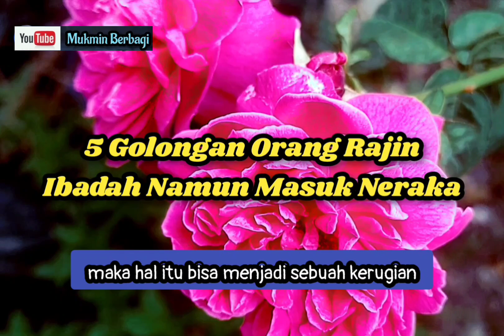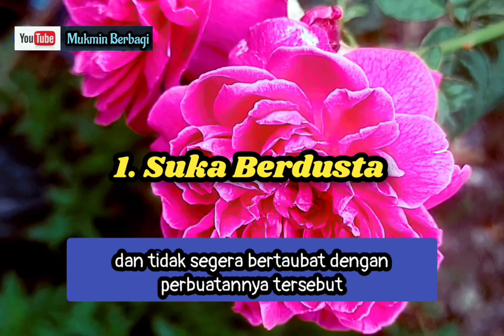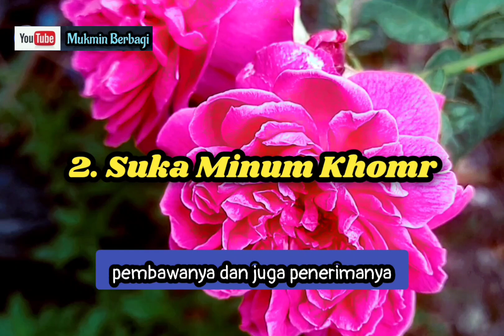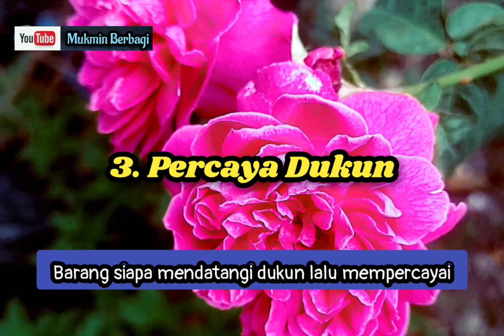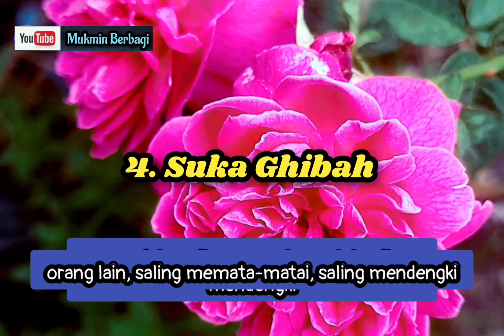Inilah 5 golongan orang yang rajin Ibadah, namun justru masuk neraka.